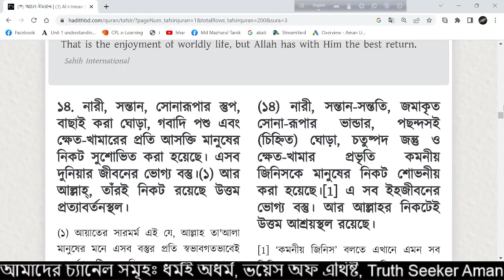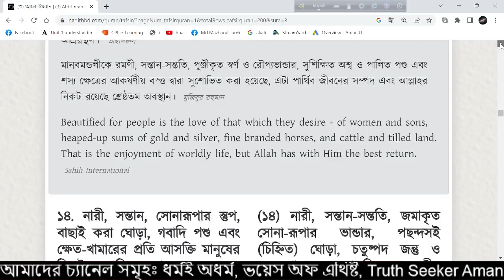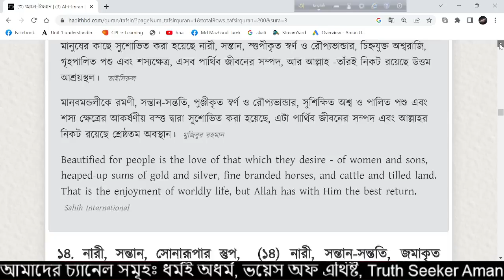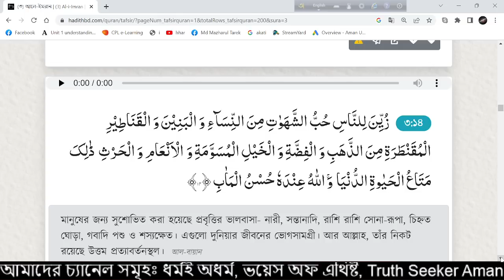এই ভিডিও দেখার পর সব মেয়েরাই ইসলাম ত্যাগ করতে বাধ্য হবে || ধর্মই অধর্ম || আমান উদ্দিন ||18 Oct 2022